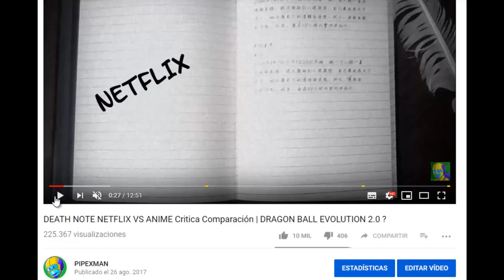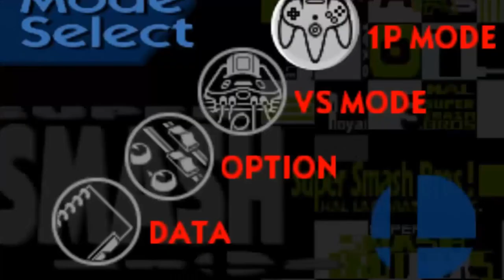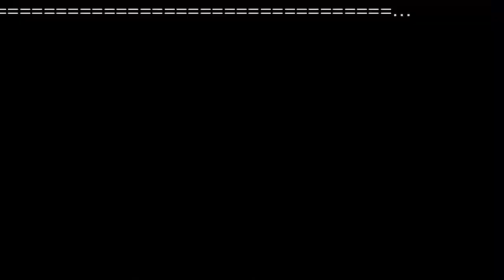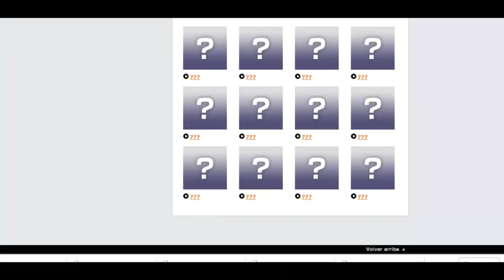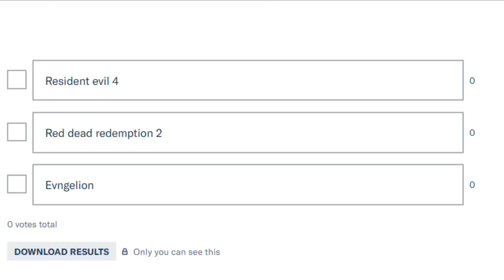Así me Enamore de Super Smash Brothers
¿Cómo te enamoraste tú de Smash bros?